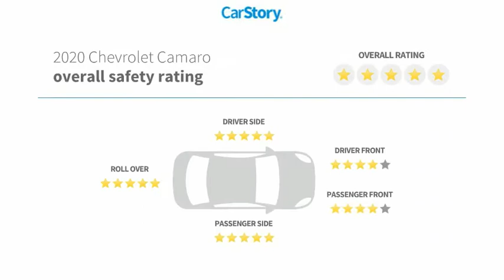2020 Chevrolet Camaro O110768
2020 Chevrolet Camaro 1LT

NATIONWIDE LIFETIME WARRANTY!! FREE HOME DELIVERY!! Camaro 1LT, 2D Convertible, 3.6L V6 DI, 10-Speed Automatic, Red Hot, Jet Black w/Cloth Seat Trim, One Owner Clean Carfax Certified. Red Hot Camaro 1LT RWD 10-Speed Automatic 3.6L V6 DITOYOTA OF TAMPA BAY ADVANTAGE At Toyota of Tampa Bay, you receive exclusive features and benefits to both enhance and protect your vehicle. From protective coatings for you paint, headlights, and interior surfaces such as surface sanitation to nitrogen tire service and roadside assistance, we provide you the MOST VALUE for your money. GUARANTEED! (See dealer for more details) Toyota of Tampa Bay near Brandon and Wesley Capel is a full-service dealership that offers a wide variety of services to our visitors and guests. Just one visit and you'll see just how dedicated we are to your complete satisfaction. We have a friendly and knowledgeable staff ready to help you every step of the way. Whether it's sales, service, body shop or financing, you'll always get the attention you deserve from Toyota of Tampa Bay. We are located at 1101 E Fletcher Ave Tampa, FL 33612. Fast, Friendly, Fair & Fun! Final vehicle sale price subject to safety inspection costs, certification costs and repair order costs. All offers are mutually exclusive. All vehicles subject to prior sale. See dealer for complete details.